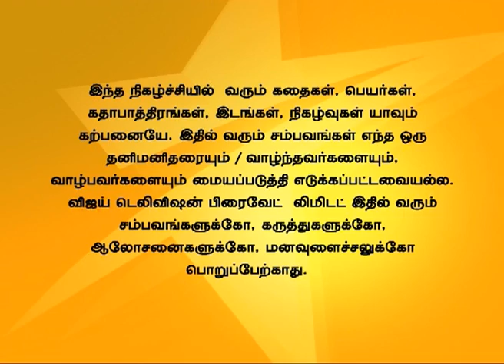Nandhavanam 05/04/15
நந்தவனம்!
Ishaan complains to Ranu regarding Suhana's behaviour. Ishaan sees the teddy bear and tells Suhana that it does not belong to her. Suhana calls Ishaan and teases him.
இஷான் ராணுவிடம் சுகானாவின் நடவடிக்கைகள் பற்றி கூறுகிறான். சுகானா வைத்திருக்கும் பொம்மையை கண்டு இஷான் குழப்பம் கொள்கிறான். சுகானா இஷானை கேலி செய்கிறாள்.